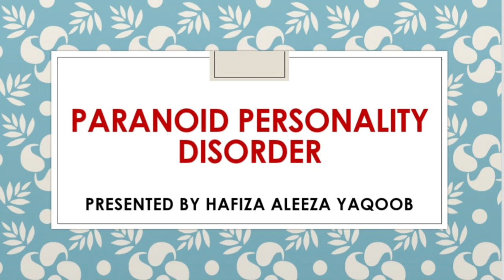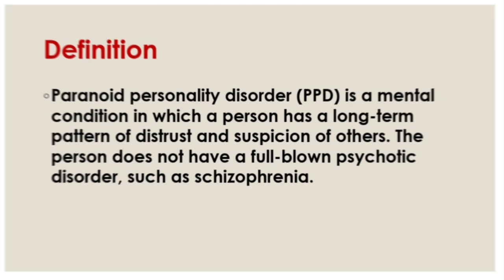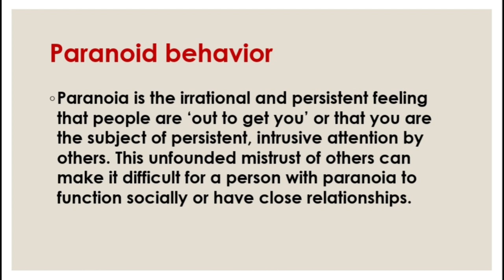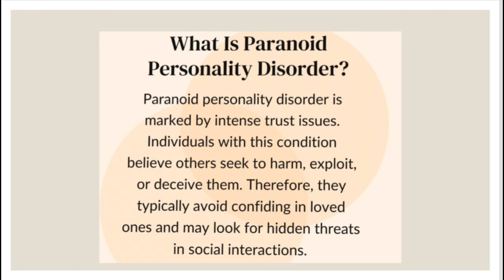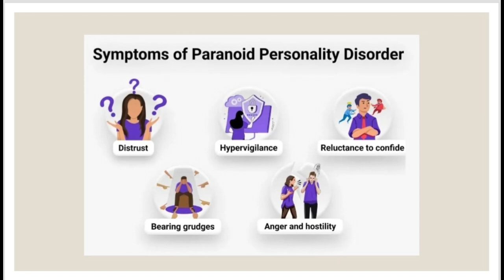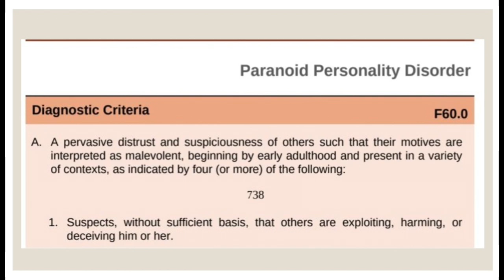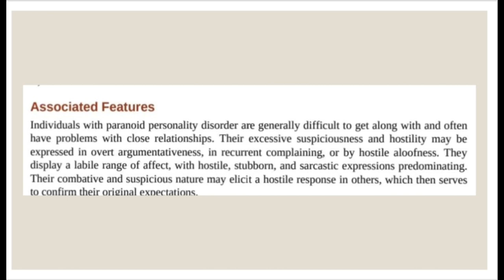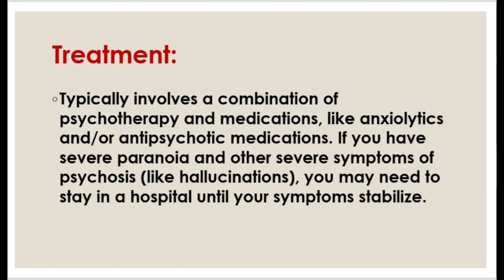Paranoid Personality disorder in hindi & urdu-Paranoid behavior-Paranoia